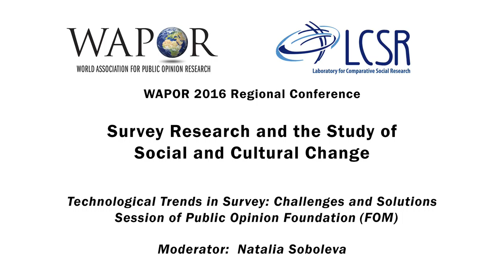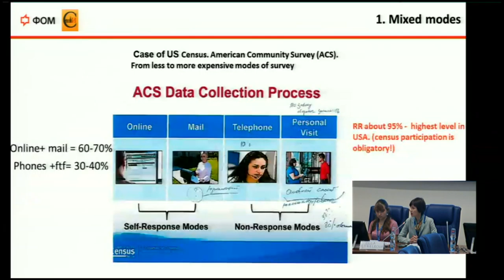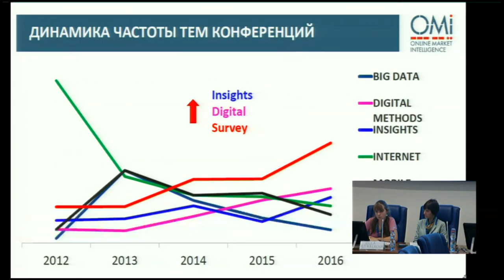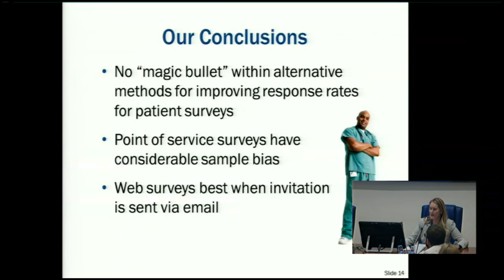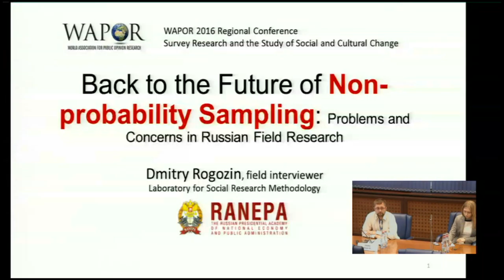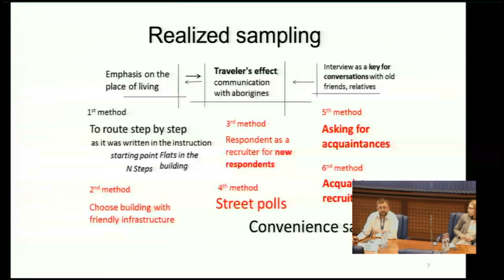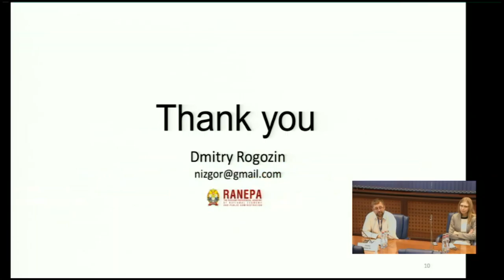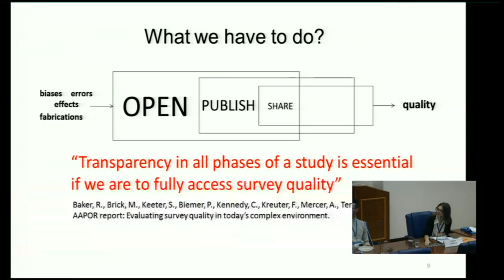WAPOR 2016: Technological Trends in Survey: Challenges and Solutions (FOM Session)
Session 1.3.1.  Room 518. (Rus-Eng)

Technological Trends in Survey: Challenges and Solutions (Session of Public Opinion Foundation, FOM)
Moderator:  Natalia Soboleva

Presenters:

3:00 Problems and Trends in American Polling, Larisa Pautova & Maria Matskevich
19:52 Trends in Research Community: How to get the Information, Olga Strelkova (in Russian)
29:35 An Overview of Alternative Survey Methods for Patient Surveys, Julie Brown & Melissa A. Bradley
52:10 Back to the Future of Non-probability Sampling: Problems and Concerns in Russian Field Research, Dmitry Rogozin (In Russian)